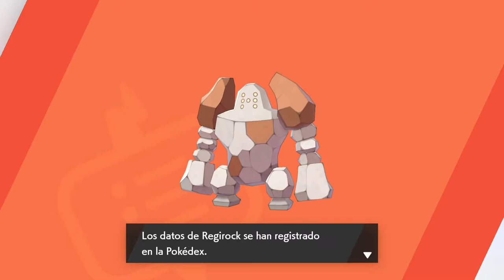POKÉMON ESPADA - LAS NIEVES DE LA CORONA | WALKTHROUGH | REGIROCK #54